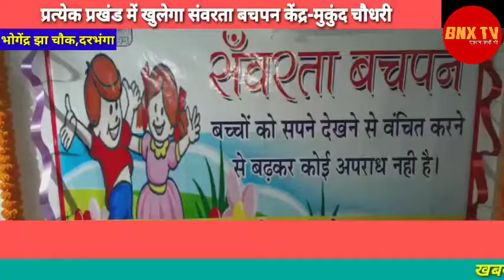दरभंगा: संवरता बचपन अभियान के कार्यालय का उद्घाटन समारोह।